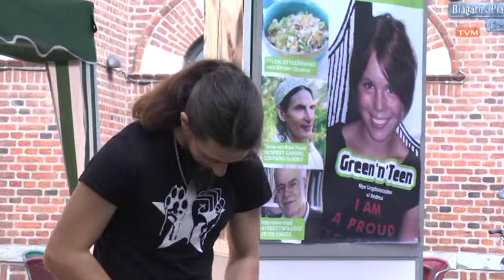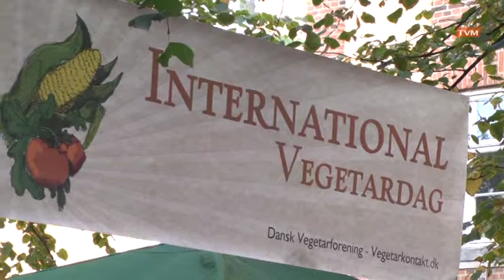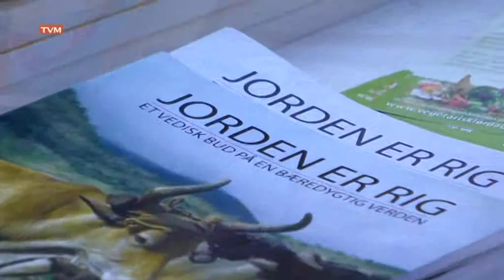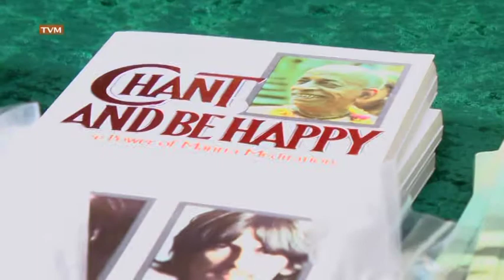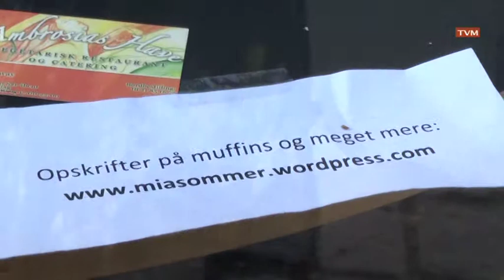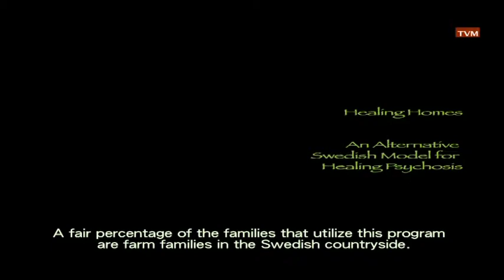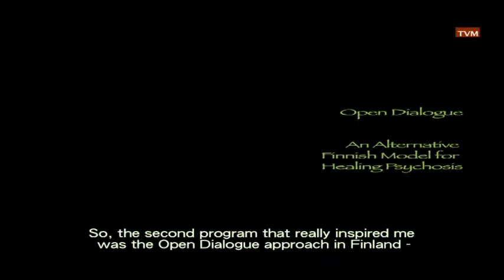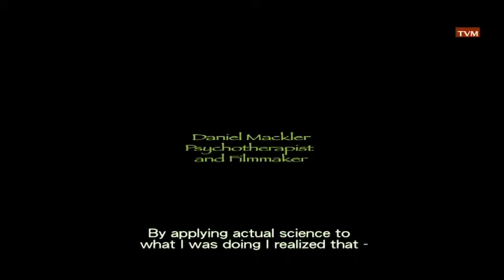Veggie Blaagaard 3 okt 2011 Dan Mackler